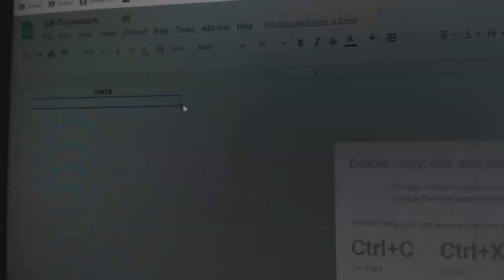Multi Randoms - C&C GB #10,478